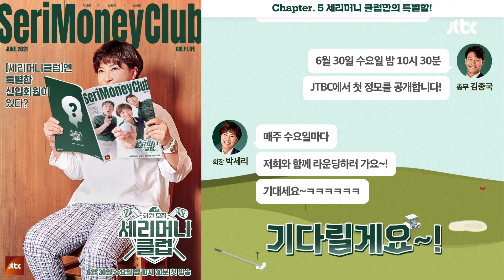세리머니클럽 | 스페셜 팟캐스트⛳ chapter.5 ‹세리머니 클럽의 특별함›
클라스가 남다른 골프 동호회의 세리머니는
바로 기부 세리머니🧐! 이들이 희망하는 회원들은?

회원모집 세리머니클럽 6월 30일 [수] 밤 10시 30분